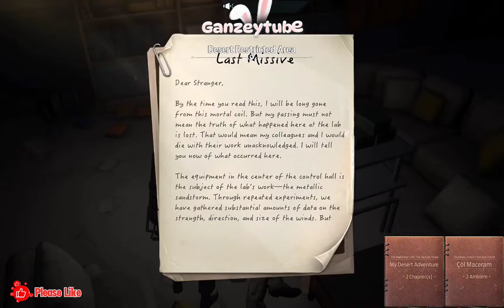My Desert Adventure Notes and Child Of Frost Notes Details | Hope Series Notes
Hello everyone, I show you in the video how to unlock and find My Desert Adventure notes and Child Of Frost Notes.